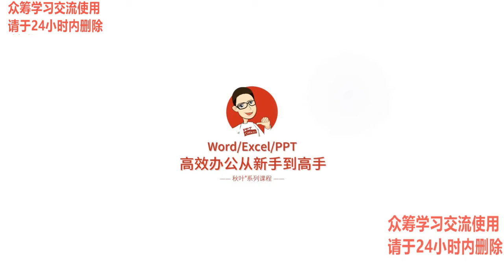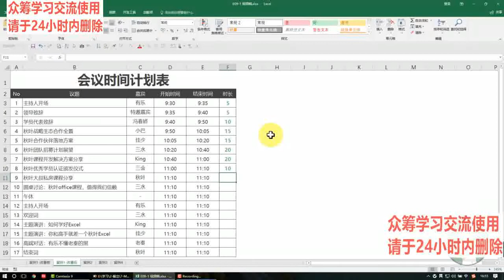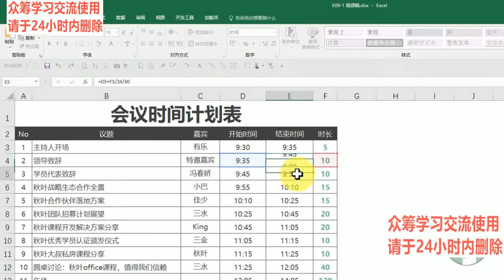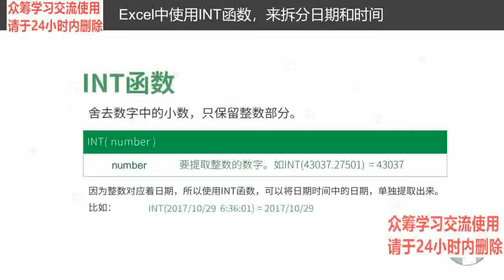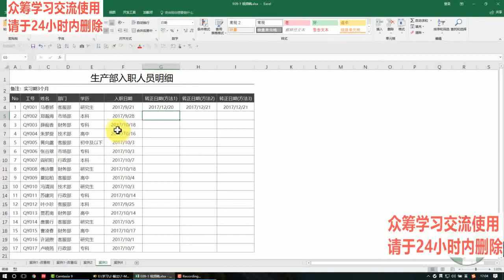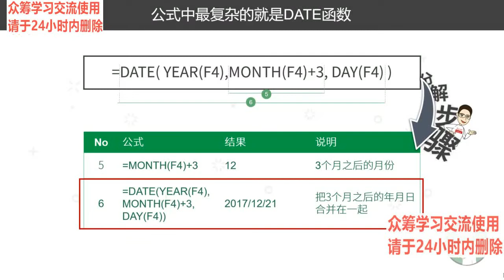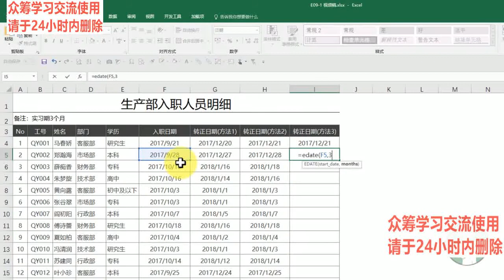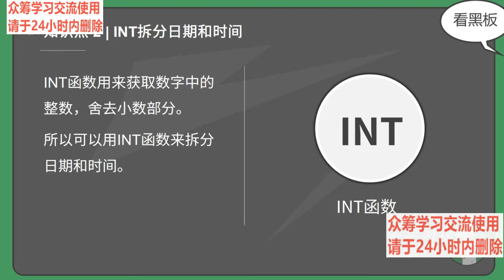21 1：高手必会的函数速算技巧：时间安排表，用日期函数轻松做